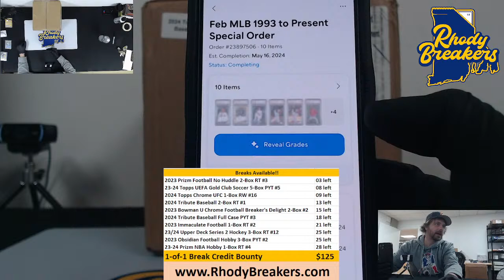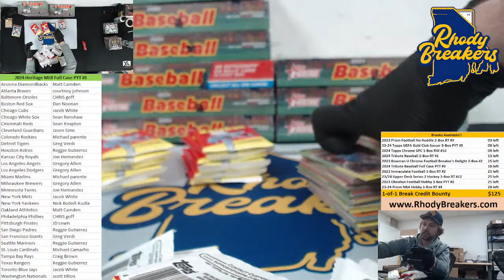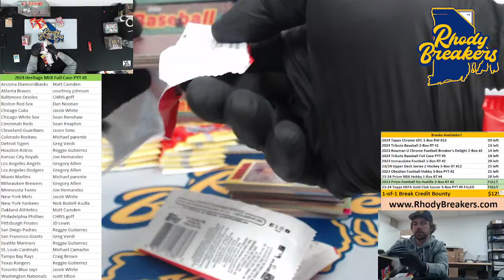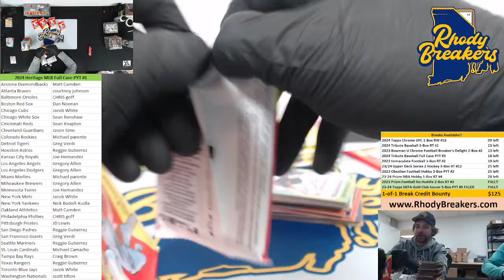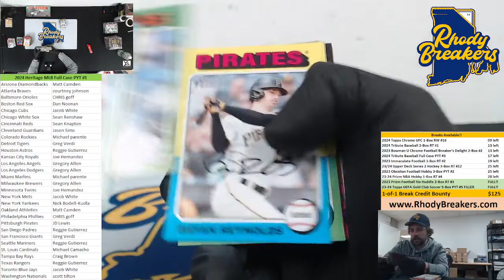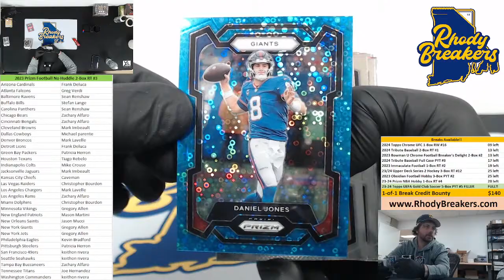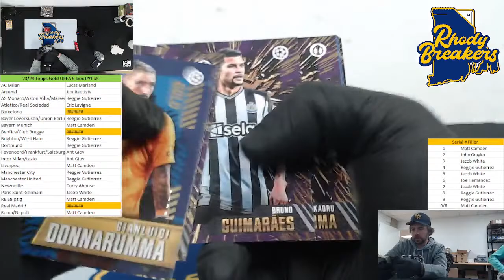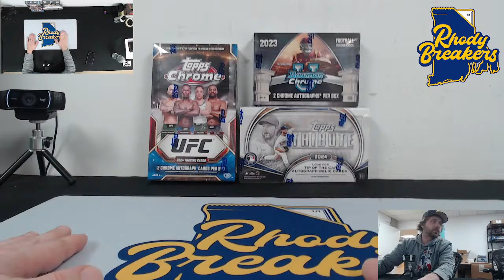Wednesday night fire with Rhody! Let's have a fun night!